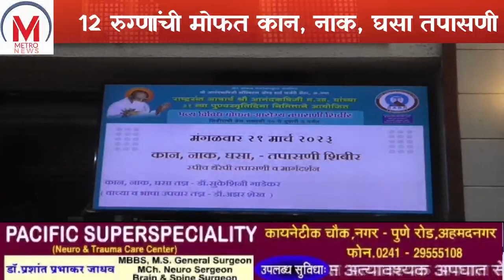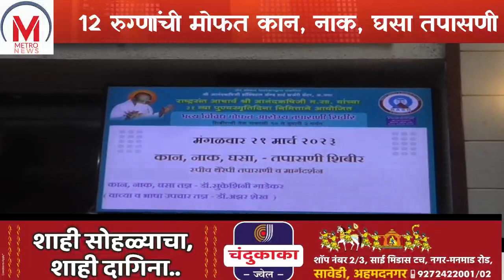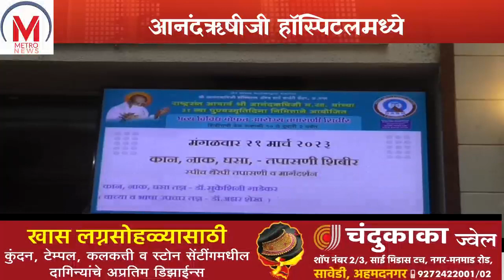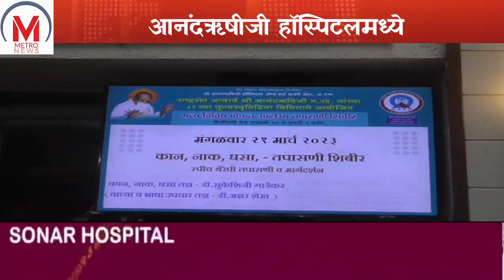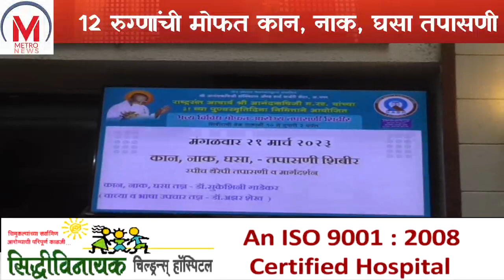आनंदऋषीजी हॉस्पिटलमध्ये 112 रुग्णांची मोफत कान, नाक, घसा तपासणी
व्याधीने त्रासलेल्या पीडितांच्या वेदना दूर करण्याचे काम आनंदऋषीजी हॉस्पिटलमध्ये सुरु आहे. कृतार्थ व सेवाभावाने आयोग्यसेवेचे कार्य सुरू असून, सर्वसामान्यांना अद्यावत व दर्जेदार आरोग्य सुविधा मिळण्यासाठी सातत्याने भर पडत आहे. यासाठी मिळणारे सर्वांचे योगदान प्रेरणादायी असल्याचे प्रतिपादन भाजपचे ज्येष्ठ नेते अभय आगरकर यांनी केले.
जैन सोशल फेडरेशन संचलित आनंदऋषीजी हॉस्पिटलमध्ये आचार्य श्री आनंदऋषीजी महाराज यांच्या 31 व्या स्मृतिदिनानिमित्त स्व.सौ. शकुंतला सुवालालजी बोथरा स्मृतीप्रित्यर्थ बोथरा परिवाराच्या वतीने आयोजित कान, नाक, घसा मोफत तपासणी शिबिराच्या उद्घाटनाप्रसंगी आगरकर बोलत होते.
आशिष भंडारी यांनी प्रास्ताविकात शिबिराची माहिती दिली. पाहुण्यांचे स्वागत करुन संतोष बोथरा म्हणाले की, गरजूंना जीवन देण्याचे कार्य आनंदऋषीजी हॉस्पिटलच्या माध्यमातून सुरु आहे. सर्वसामान्य वर्गाने देखील हॉस्पिटलवर मोठा विश्‍वास टाकला आहे. सद्भावनेने आरोग्य सेवेचे मोठे कार्य उभे राहिले असल्याचे त्यांनी सांगितले. वसंत कटारिया यांनी महागाईच्या काळात सर्वसामान्यांना आधार देऊन अल्पदरात आरोग्य सेवा पुरविण्याचे कार्य सुरु आहे. इतर हॉस्पिटलच्या तुलनेत नाममात्र दरात रुग्णांना सर्व आरोग्य सुविधा देण्यात येत असल्याचे त्यांनी सांगितले. रविनाताई बोथरा यांनी जीवनात निरोगी आरोग्याची गरज सांगून, या सेवेत बोथरा परिवाराला सेवेसाठी मिळालेल्या संधीचे त्यांनी आभार मानले.
तुषार पोटे यांनी मारवाडी समाज दानशूर असून, मोठ्या दातृत्वाने त्यांचे समाजात योगदान सुरु असल्याचे स्पष्ट केले. वसंत लोढा म्हणाले की, आनंदऋषीजी हॉस्पिटलच्या आरोग्य मंदिरात निस्वार्थ भावनेने सेवा सुरु आहे. राज्यात व केंद्रात भाजपचे सरकार असल्याने हॉस्पिटलच्या अडी-अडचणी सोडविण्यासाठी सहकार्य राहणार असून, शासनाच्या कल्याणकारी योजनांचा लाभ हॉस्पिटलच्या माध्यमातून गरजूंना मिळण्यासाठी प्रयत्नशील असल्याचे त्यांनी सांगितले.
महेंद्र (भैय्या) गंधे म्हणाले की, आनंदऋषीजी हॉस्पिटल मानवसेवेचे व सामाजिक दातृत्वाचे मंदिर आहे. दीन-दुबळ्यांना येथे आरोग्य सेवा मिळत असून, आनंदऋषीची महाराजांच्या विचाराने मानवरुपी ईश्‍वरसेवा सुरु असल्याचे त्यांनी सांगितले. आभार प्रकाश छल्लाणी यांनी मानले. या शिबिरात 112 रुग्णांची कान, नाक, घसाच्या व्याधींवर मोफत तपासणी करण्यात आली.